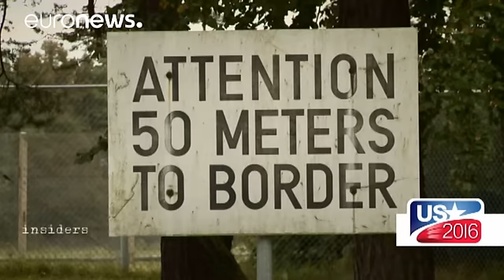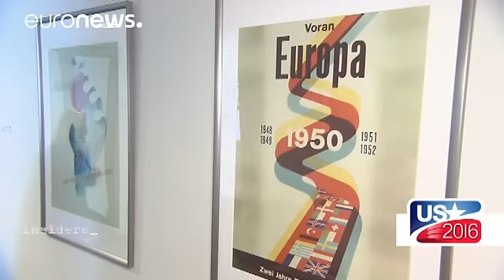Nato: il futuro dell'Alleanza atlantica visto dall'ex Cortina di ferro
Questo oggi può sembrare un paesaggio tranquillo, ma per oltre 40 anni, durante la guerra fredda, era stato individuato come il campo di battaglia potenziale per lo scoppio della terza guerra mondiale. Veniva chiamato il Varco di Fulda.

Ricarda Steinbach è direttrice del memoriale intitolato a questo antico avamposto chiamato Punto Alpha: "Siamo nel punto più caldo della storia tedesca e della storia europea. Guardate questa torre. Qui erano accampate le truppe di frontiera della Repubblica dem…